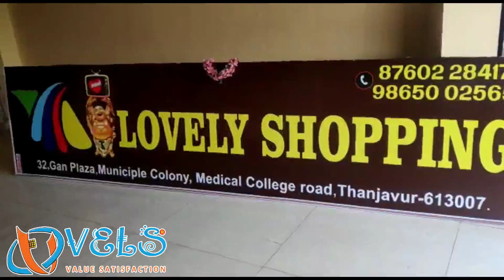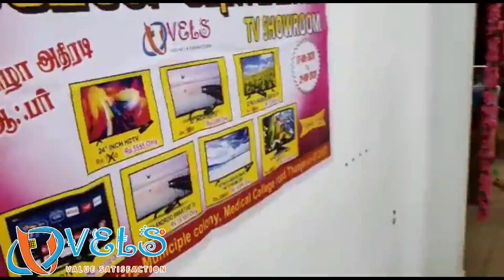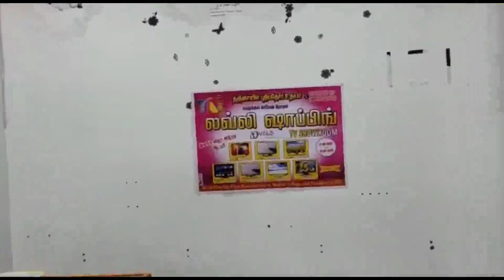தஞ்சாவூரில் புதிய உதயம் VELS LED TV DISTRIBUTER - LOVELY SHOPPING Ph No. 9865002565, 8760228417.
Vels LED TV Madurai and dindigul
Vels Led tv provide one year replacement warranty in vels tv
Office Address
75A, TPK Main Road, ESI Hospital Opposite., Palanganatham, Madurai-625001.

We Have more then 10 years experience in Laptop service and Sales
Office Address
75A, TPK Main Road, ESI Hospital Opposite., Palanganatham, Madurai-625001.
MEENAKSHI AMMAN COMPUTERS

                                   VELS TV DISTRIBUTORS LIST AND DETAILS

   1.     MSA Corportation                Dindigul                  Mr.Nagaraj                           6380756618
   2.     Sri Velan Agencies              Sankarankovil       Mr.Kathirvelan                     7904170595
   3.     VM Tech                               Tiruppur                  Mr.Senthilkumar                 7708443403
   4.     G S Enterprises                   Thiruthani                Mr.Dharmesh                     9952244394
   5.      Sri Ram Furniture                Aranthangi             Mr.Kulanthaisamy             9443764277
   6.      Spaciz                                   Karur                       Mr.NirmalRaj                      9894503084
   7.      Best Electronics                  Ariyalur                   Mr.Saravanan                     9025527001
   8.      Ragavendra Electronics     Erode                      Mr.Ganapathy                    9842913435
   9.      JM Integrated Solutions    Chennai                  Mr.Jaiganesh                     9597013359
10.       OM Sakthi Services             Pondicherry          Mr.Murugan                       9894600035
11.       Kuberan Distributors           Thanjavur              Mr.Vignesh                        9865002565
12.        M+I Electronics                   Thiruppathur         Mr.Parthasarathi              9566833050
13.       Sri Tirupathi Oil Mills           Andipatti                Mr.Dinesh                          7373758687
14.       Peter Kevin Electronics        Nilakottai              Mr.PeterKevin                   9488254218
15.       A Fix Traders                          Nagercoil              Mr.Rajkumar                     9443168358
16.       Sri Anjaneyar Electronics     Palamedu             Mr.Velmurugan                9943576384
17.       SivaSakthi Enterprises          Tindivanam          Mr.Jayapal                        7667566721
18.       OM Sairam Communication Peraiyur                Mr.Kamaraj                       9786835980
19.       Sugam New Life Center        Karaikal                 Mr.Karthikeyan                 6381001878